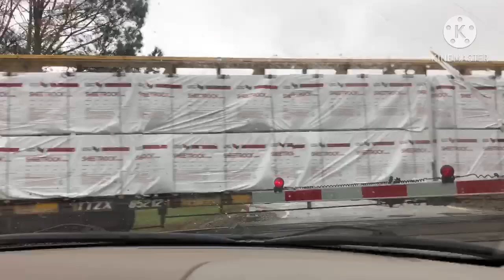Chasing the NS railroad to Senoia, Ga, and chasing the CSX railroad to Gay, Ga. Read the description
First train.

First and only NS engine 1652 (SD40-2). Carrollton, Ga to Senoia, Ga. Senoia, Ga to Carrollton, Ga.

This was an NS local train.

This train had one engine on it.

This train had a friendly crew on it.

This train went long hood forward.

This train switched and shunted at Winpak Films in Senoia, Ga.

Second train.

First CSX engine 882 (ES44AH), second CSX engine 324 (CW44AC), third CSX engine 1705 (SD40E3), and fourth CSX engine 775 (ES44AH). Atlanta, Ga to Manchester, Ga.

This was a CSX mixed freight train.

This train had four engines on it.

This train had a DPU on it.

We saw two trains today.

Please leave any comments in the comment section down below, but only respectful ones.

Have a great fall.
Have a Happy Hanukkah.